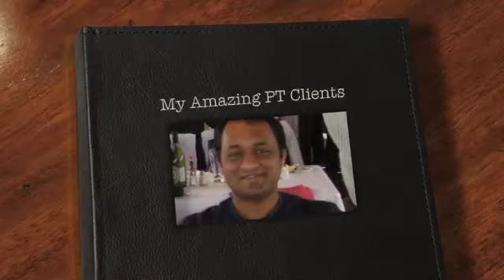My Amazing PT Clients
Some of the Clients, I have worked with and still working at Genesis Fitness Club in Dandenong, Melbourne, Australia and outside in Caulfield area. They are all amazing people and have shown great dedication, persistence and commitment in their fitness journey.